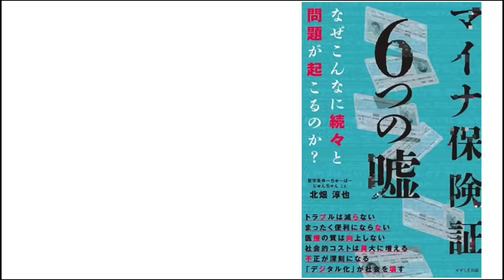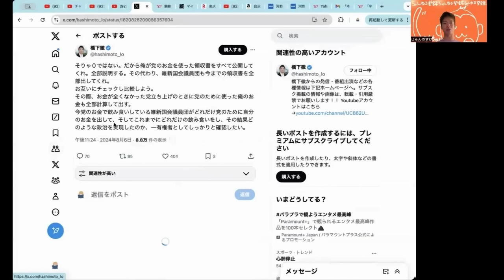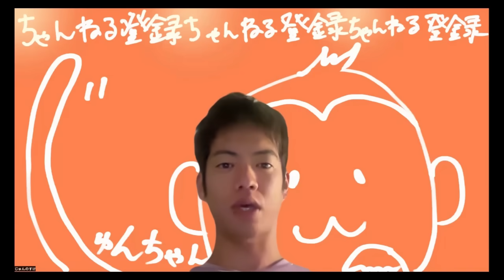橋下徹と松井一郎の本性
本を出します。
次回のポリス読書会◆9月7日（土）19:00　課題図書：『クリステン・ゴドシー著 エブリデイ・ユートピア』
書籍はこちら。